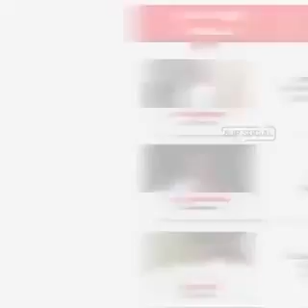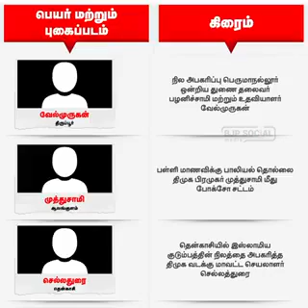Crime Munnetra Kazhagam